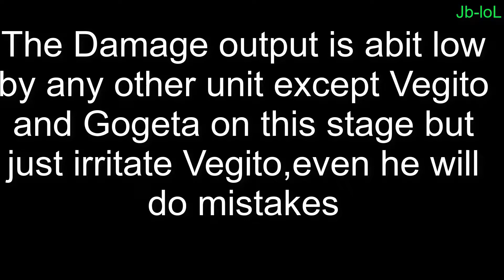Rising Battle Vegito Stage 100 without Super Vegito or DBS Gogeta